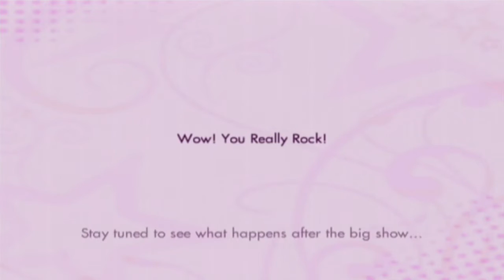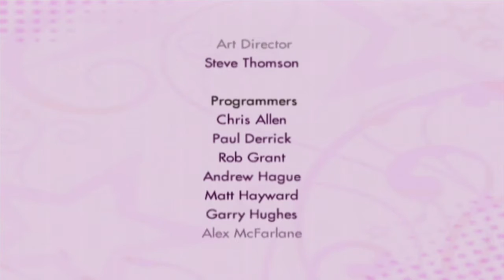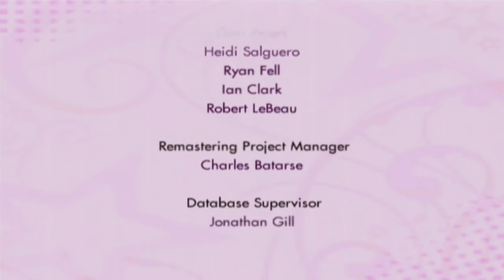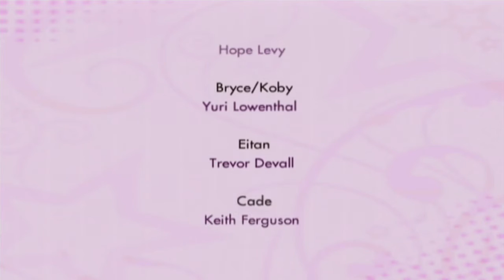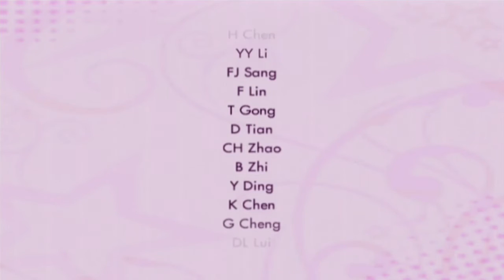Bratz Girls Really Rock - Part 16: IT'S FINALLY OVER! GOODBYE BRATZ!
We finally did it! We beat the Bratz gamez!